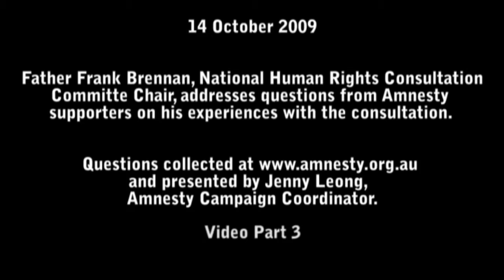Questions for Father Frank Brennan, part 3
Father Frank Brennan addresses questions from Amnesty supporters on his experiences as the Chair of the National Human Rights Consultation Committee. The 2009 Consultation asked Australians how we want human rights protected in our country. The response was an overwhelming call for a Human Rights Act for Australia. for more.